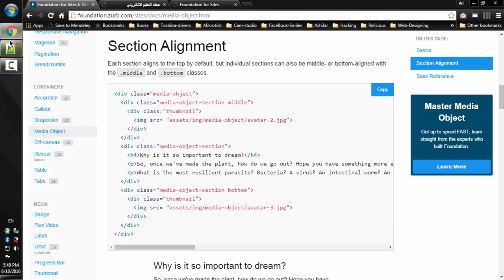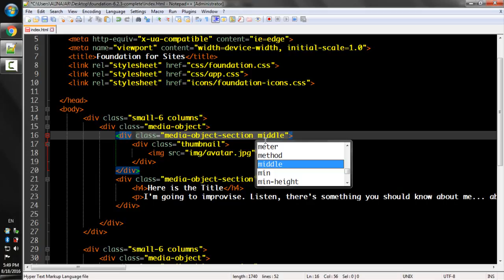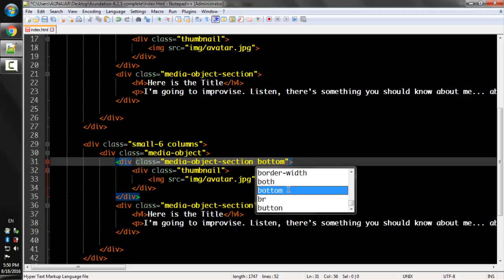Lecture Num 82 Media Object Section Alignment